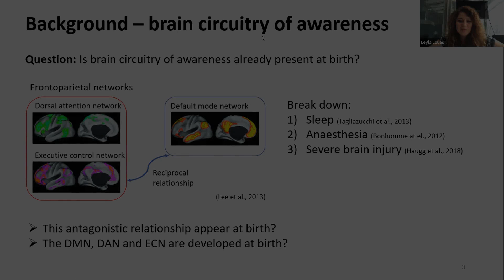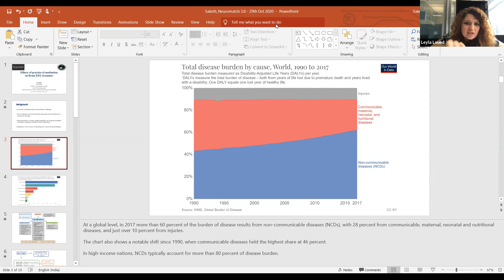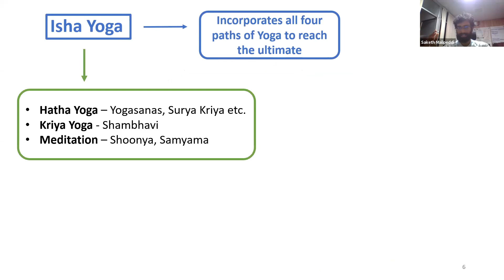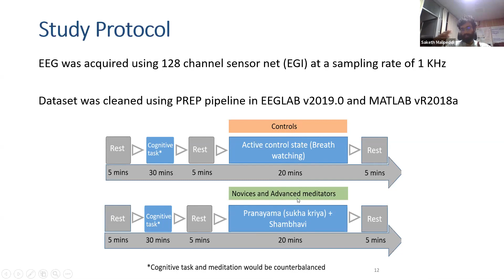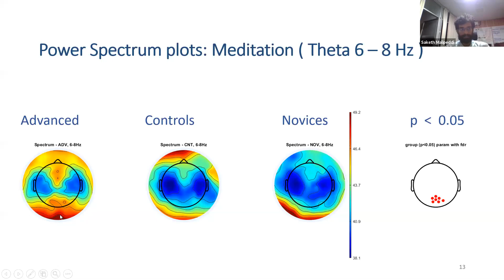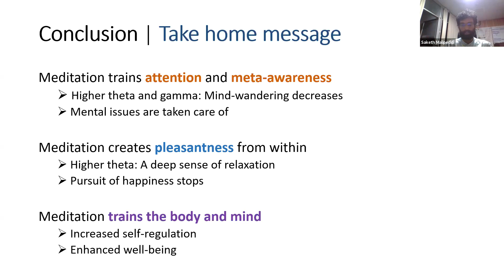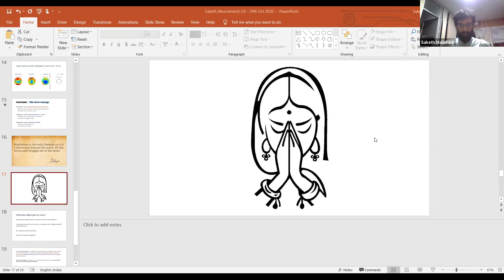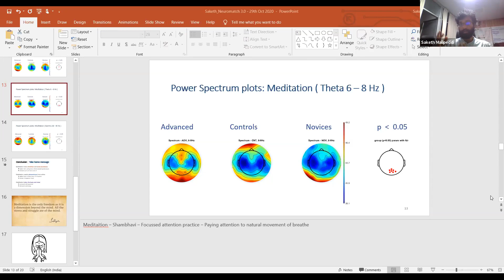Talk: Effects of practice of meditation on Brain EEG dynamics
Speaker: Saketh Malipeddi, NIMHANS
Title: Effects of practice of meditation on Brain EEG dynamics
Emcee: Leyla Loued-Khenissi
Backend host: Ali Rigby

Summary: Background: Humanity is going through unprecedented challenges. Chronic lifestyle diseases and mental health issues have skyrocketed in the last few decades, posing a significant threat to human well-being. Ancient Indian mind and body practices like Yoga and meditation prove beneficial in these times.

Aims: To assess the effects of the practice of Isha Yoga on the Brain using EEG

Methods: EEG data was acquired using a 128-channel Geodesic EEG system, in 7 advanced meditators, 5 novice meditators, and 6 controls (those with no previous history of any meditation). EEG data was recorded in all the three groups for 62 minutes (4 mins rest – 30 mins cognitive task – 4 mins rest – 6 mins of Pranayama – 14 mins of meditation – 4 mins of rest). EEG data preprocessing was done using Makoto’s PREP pipeline in EEGLAB v13.4.4b and MATLAB version R2017a.

Results: There was a statistically significant difference (p ‹ 0.05 with FDR correction) in power spectral plots between the three groups: For Pranayama at 6 – 8 Hz (frontal mid-line and occipital regions) and 30 – 40 Hz (fronto-parietal and occipital regions); For Meditation at 6 – 8 Hz (occipital regions) and 30 – 40 Hz (Frontal and occipital regions)

Conclusion: Advanced practitioners of Isha Yoga had an increased frontal mid-line theta power (indicating greater parasympathetic activation and calmness) and an increased gamma wave power (indicating brain-wide synchronization and a high degree of attentional control). The results indicate that the long-term practice of Isha Yoga leads to greater well-being and higher cognitive control.